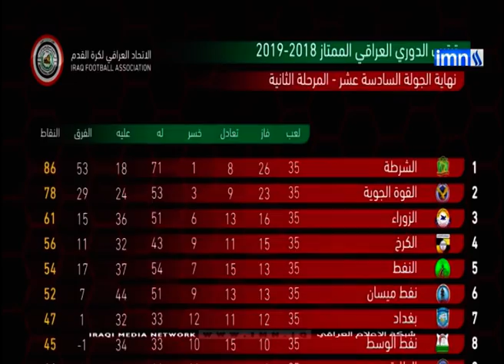برنامج الجولة الرياضية الاسبوعية